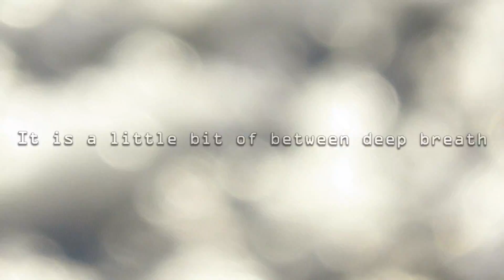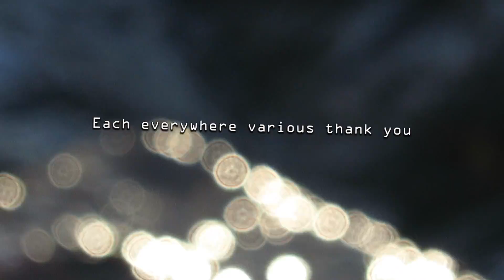Relaxing Landscape in Japan 08/12